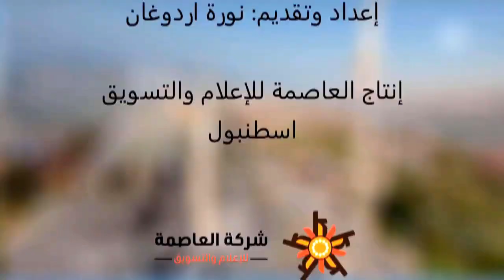ما بين تأليه الرجل والمرأة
ظهرت قبل مدة على قنوات فضائية كبرى وصفحات وسائل التواصل الاجتماعي، نساء يوجّهن رسالتهنّ للنساء حول طريقة التعامل مع الرجال، ويصفْنَ الرجل بطريقة لا تليق بإنسانية المرأة، وفيها انتقاص لا يقبله الشرع ولا العرف، كوصف الرجل بالفرعون، والمرأة بالخادمة وغير ذلك من الأوصاف المشينة، إلى جانب مطالبة المرأة بهذه المقاطع والحلقات بأن تتصرف بأسلوب ذليل، يعاكس مفهوم المرأة المسلمة الحرة الكريمة، وبطريقة فيها مبالغة وتنفير وإفساد.. فما الواجب تجاه هذه الفئة؟

السبيل على منصات التواصل الاجتماعي:
فيسبوك

بودكاست السبيل على:
جوجل بودكاست